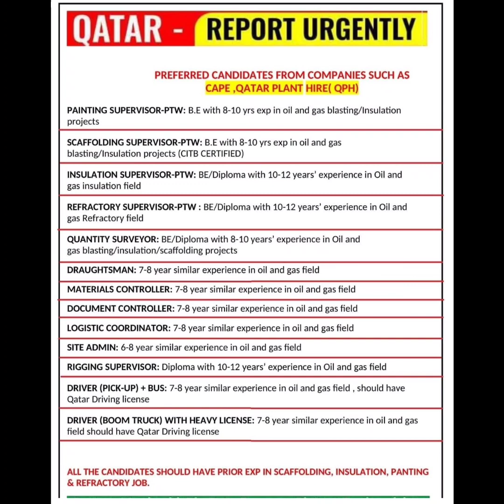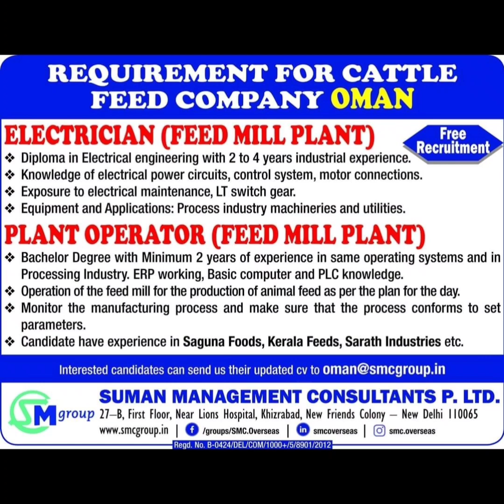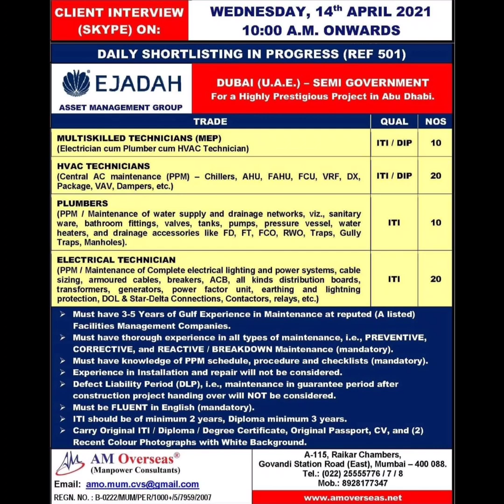Gulf job vacancy for Dubai, Qatar, Oman, Bahrain, Kuwait, Saudi Arab, Abu Dhabi, muscut news.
Nri connect
Nri Times
Abroad jobs
Qutar jobs
ascent jobs
epaper jobs
epapertimes
job epaper
ascent epaper
timesofindia accent
job ascent
ascent paper
epaper times
times of india wednesday ascent
e timesofindia
epaper. timesofindia
epaper ascent
times asscent
times acent
toi job
times jobs india